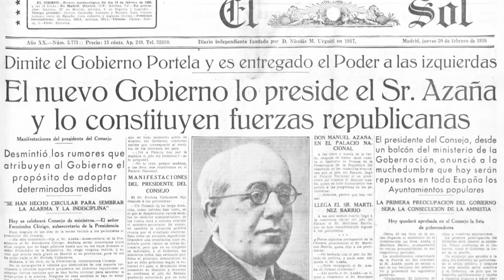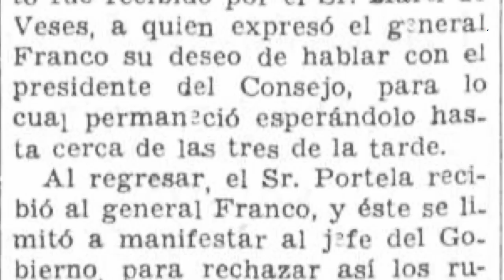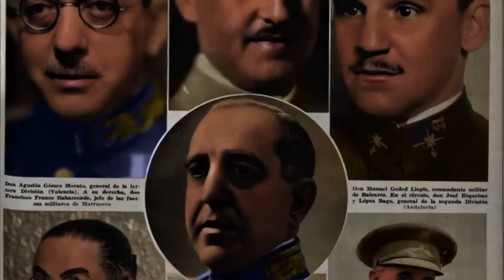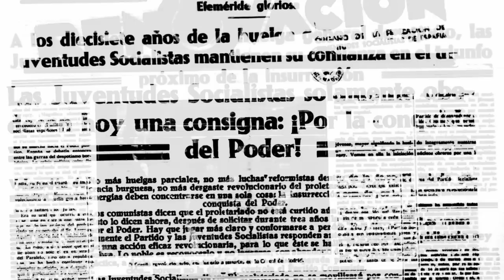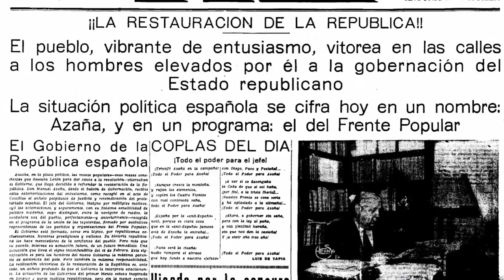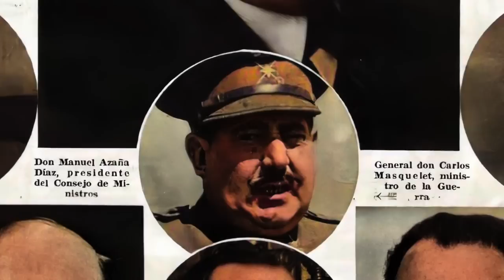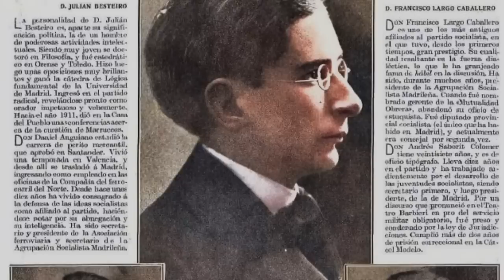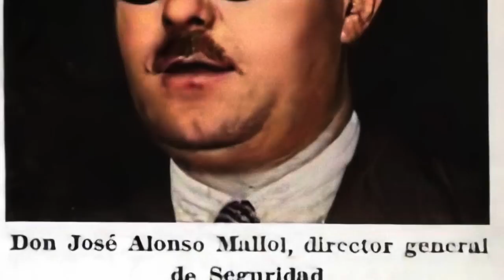HACIA LA GUERRA CIVIL 89. LA REVANCHA DE LA OTRA ESPAÑA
19 de febrero de 1936. Tan solo dos días después de su victoria electoral, se encarga formar Gobierno a Manuel Azaña, los disturbios comienzan a ser mucho más dramáticos, de nuevo hay quema de iglesias y algunos gobernadores civiles abandonan sus puestos. Franco y Goded sospechosos de un intento de Golpe de Estado. Los rumores crecen desde uno y otro lado.